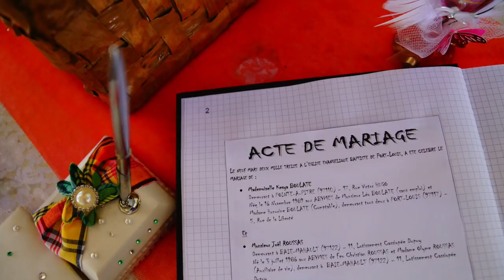Mariage Joël & Kesya "Love Song" ("Positive - Let me be the one" Cover)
En espérant que ce morceaux vous fera beaucoup de bien.
Ma femme et moi même l'avons fait avec amour.

Interprète: Kesya ROUSSAS
Arrangement: Joël ROUSSAS (TONTON JR)